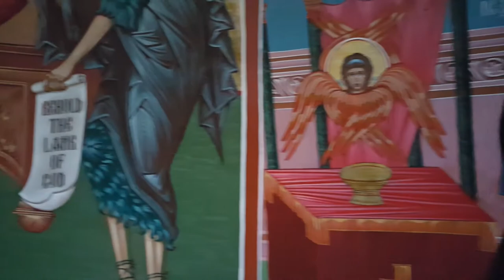Welcome to St. Paul Orthodox Church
You are welcome in our parish! We are thankful for everyone who God sends, in His divine providence, to our spiritual home. The Church welcomes all who have a sincere desire to follow the Founder and Head of our ancient Faith, our Lord, God and Savior Jesus Christ.

Saint Paul the Apostle Orthodox Church of Las Vegas, Nevada is a parish of the Diocese of the West, Orthodox Church in America. We are under the episcopacy of His Eminence, Archbishop Benjamin, Archbishop of San Francisco and the West, and the ruling hierarch of the Orthodox Church in America is His Beatitude, Metropolitan Tikhon, Archbishop of Washington, Metropolitan of all America and Canada.

If you are an Orthodox first-time visitor without a parish of your own we encourage you to join our active membership. Simply ask the usher, someone on duty at the candle stand, or me.

Our parishioners welcome you after the Divine Liturgy to join us in our Community Hall next door for a cup of coffee and conversation with our parish family of greater Las Vegas. You will find people from most every walk of life and of great cultural diversity. We are one family in Christ bound together in one common faith.

Video by:
Athanasios Green

Psalm 103 · St. Tikhon's Seminary Choir

Sing Praises to Our God: A Selection of Orthodox Liturgical Hymns